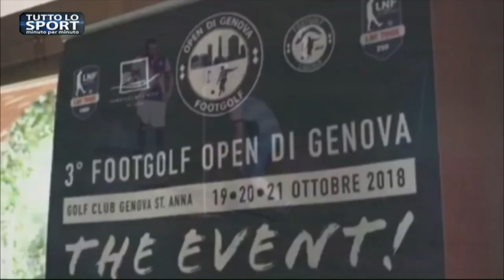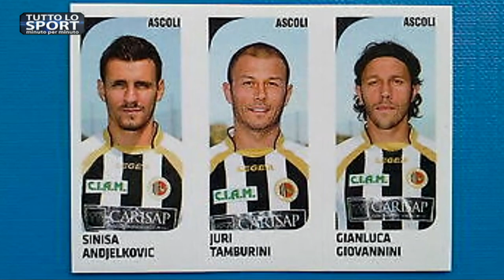Tutto Lo Sport minuto per minuto: lo sport ai tempi del Covid 19. Seconda parte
Le testimonianza dei protagonisti del mondo dello sport in un periodo di enorme difficoltà per tutti. Oggi: Claudio Casella (Calciobalilla), Stefano Puppo (Footgolf), Jury Tamburini (Calcio professionistico), Alberto Corradi (Calcio dilettanti)